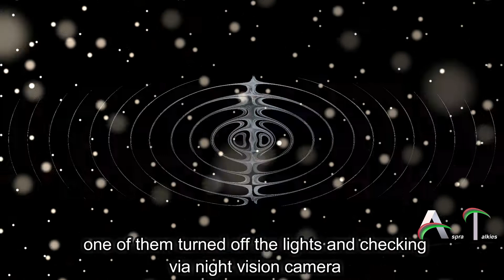Exists 2014 Movie Review | Horror Movie Review In Tamil | Aspra Talkies Review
Exists 2014 is a horror movie and was directed by Eduardo Sánchez
This is a horror movie review of Exists 2014 its a must watch and fantastic
found footage horror movie. this movie is based on bigfoot creature
a group of friends who were travelling to a remote texas woods and
they were stalked by bigfoot.